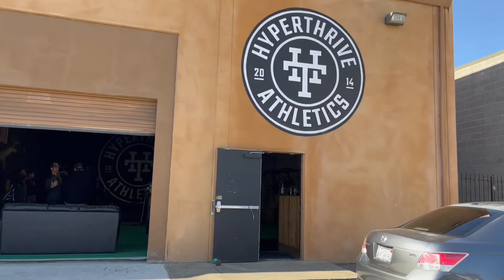Day In The Life. (Speaking at Sacramento Athletic Coalition)